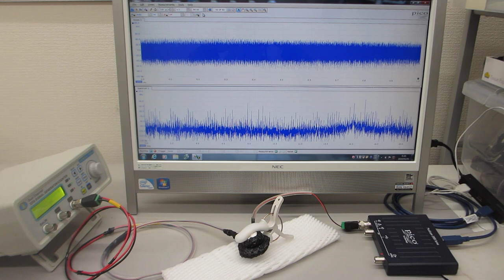オリジナル超音波発振制御プローブの製造開発技術（超音波システム研究所）